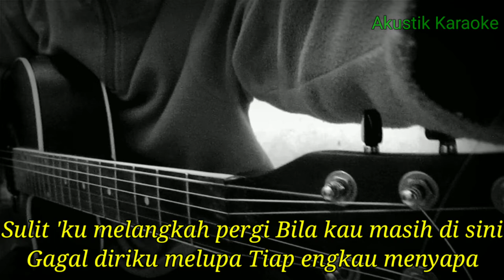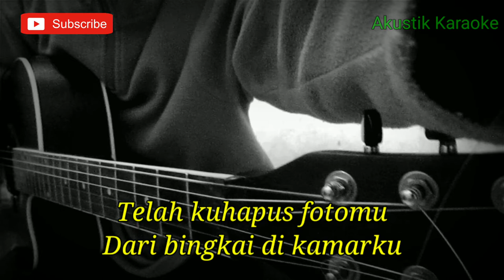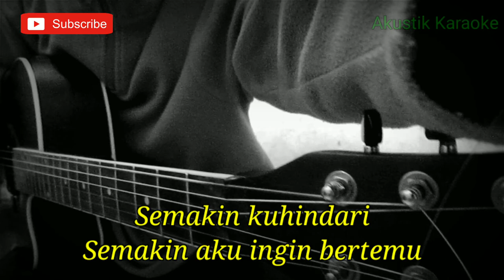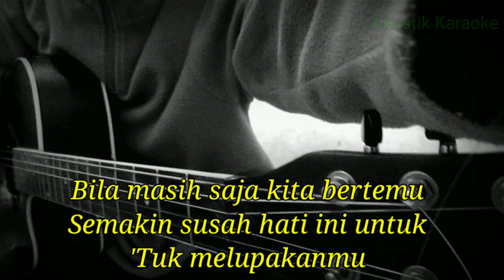ROSSA - MASIH (LIRIK) | KARAOKE AKUSTIK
Halo sodara kali ini ada lagu terbaru Rossa masih

Semoga video karaoke Rossa masih bermanfaat bagi anda ya

Lirik masih rossa :
Sulit 'ku melangkah pergi
Bila kau masih di sini
Gagal diriku melupa
Tiap engkau menyapa

Aku masih menyayangimu
Aku masih cinta padamu
Bila masih saja kita bertemu
Semakin susah hati ini untuk
Melupakanmu

Telah kuhapus fotomu
Dari bingkai di kamarku
Tapi masih ada wajahmu
Singgahi mimpi-mimpi